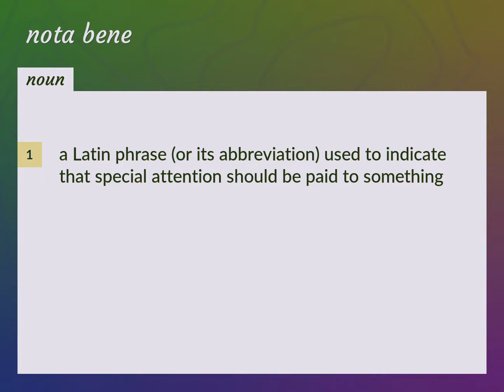Nota bene | meaning of Nota bene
What is NOTA BENE meaning?